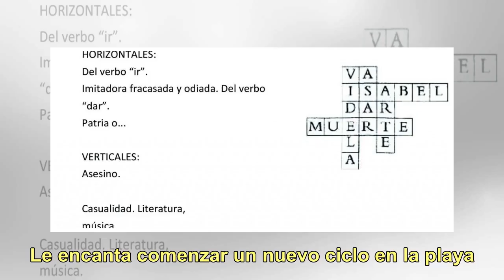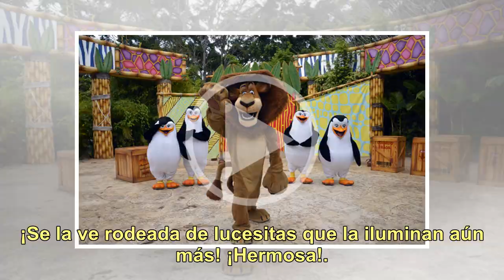El impactante look 'total white' de Pampita: ¡vestido con tajo lateral y luces por doquier!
Año tras año, Pampita (40) arma las valijas y aterriza en Punta del Este con un objetivo claro: celebrar las fiestas. Le encanta comenzar un nuevo ciclo en la playa. Especialmente, si se trata de Uruguay. Reconciliada con Pico Mónaco, la modelo está disfrutando como nunca de sus vacaciones de verano...